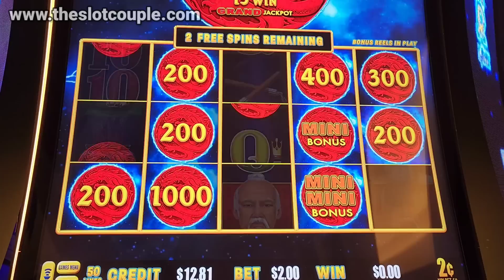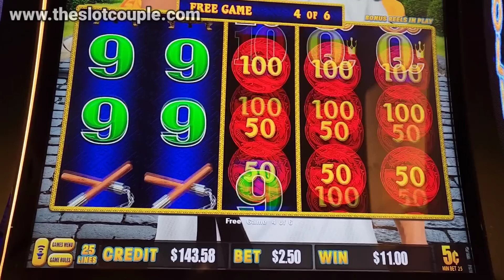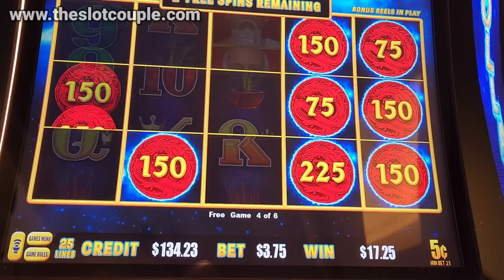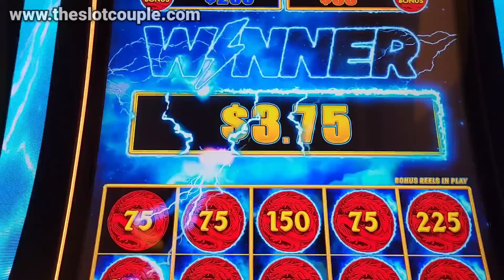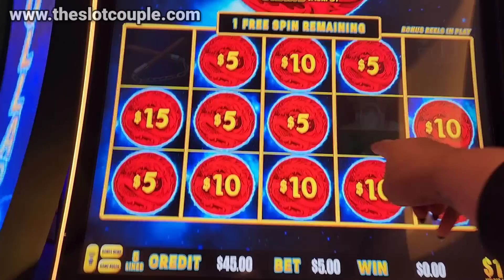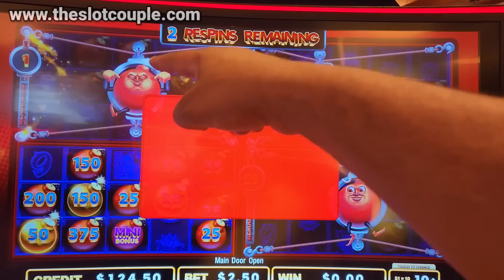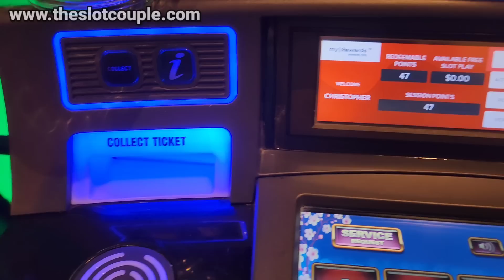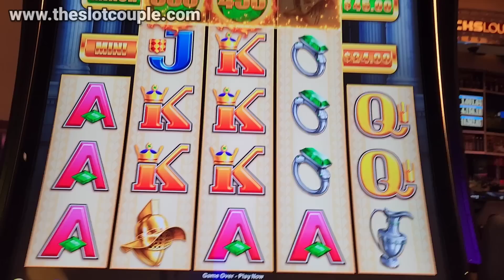So Glad I Stumbled Upon This New Slot Machine In Las Vegas!!